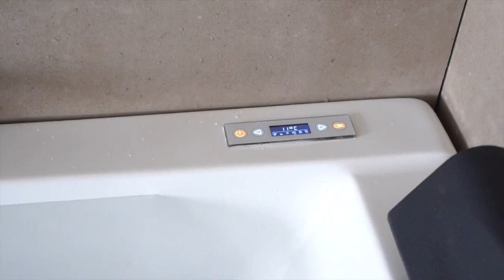shower rooms suppliers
Mavaw (Zhejiang) Smart Home Co. Ltd is China shower rooms manufacturers and shower bathroom suppliers. We have developed thousands of wholesale shower bathrooms and other household products for customers to choose.